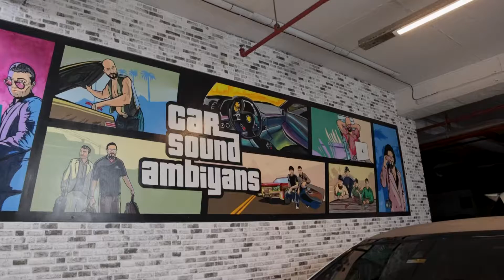Mercedes E 200 Cabrio Ambiyans Aydınlatma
Havalar güzelleşip araç severler cabrio bir araç gördüğü zaman iç çekip keşke benim olsa dediği günlere geldik. Allah gönlünüze göre versin 🙏 bence E kasaların içinde en tatlısı bu kasa. Müşterimizde ciddi bir araç sever öyle böyle özenmemiş milim milim işlemiş arabayı bizde bayıldık. E bu kadar özenilmiş bir araç bizim ambiyansımız olmadan tamamlanma ihtimali var mı? Özel işlem yaptık süper oldu. Darısı tüm araç severlere.